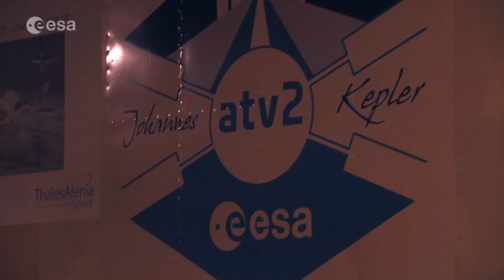Making of ATV-2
See how ATV-2 was made. From pieces and parts to mighty spacecraft sitting atop of Ariane 5 launcher.